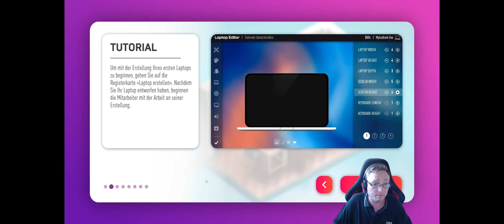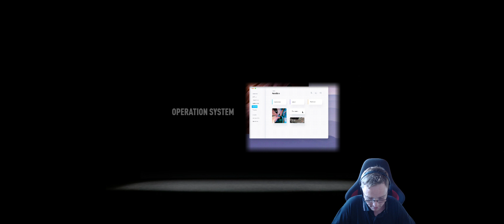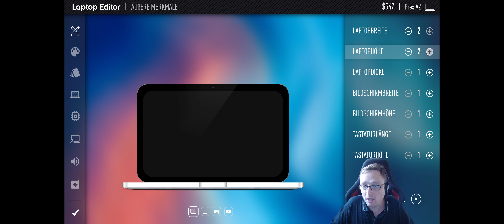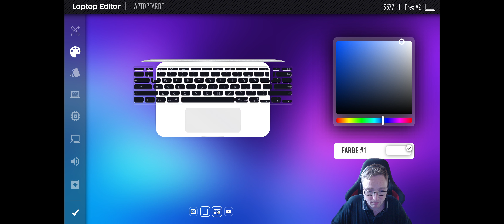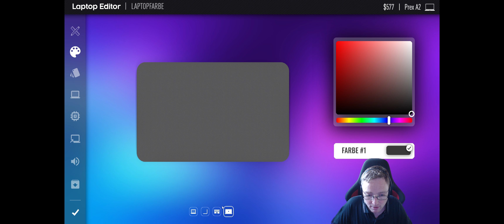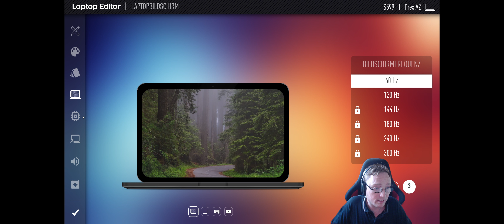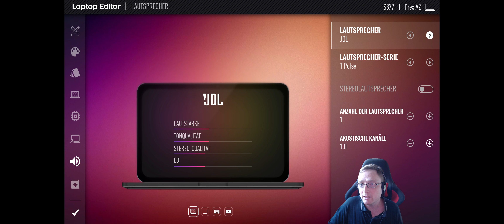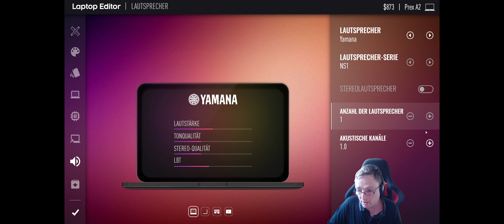Laptop Tycoon EP1 4K Ultrawide - Ich gründe meine Laptop Firma Prex